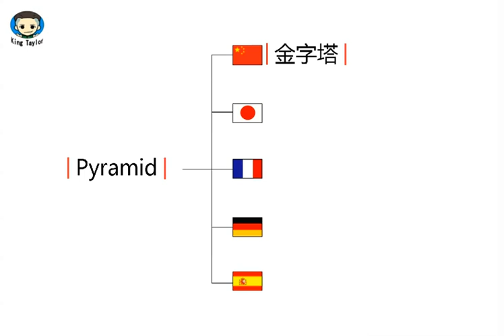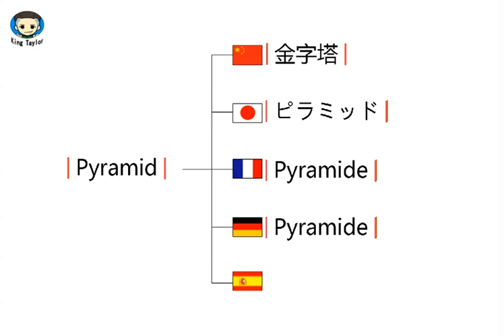如何用英文，法语，德语，日语，西班牙语发音翻译 Pyramid